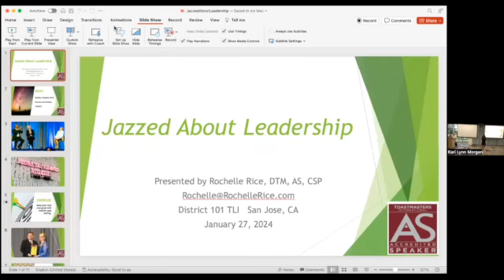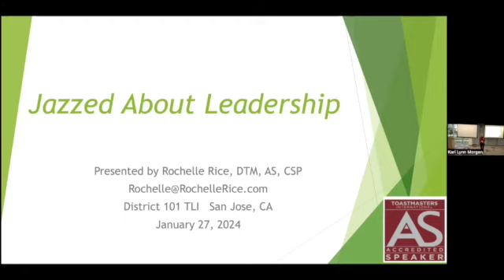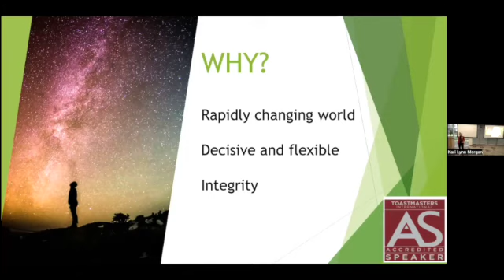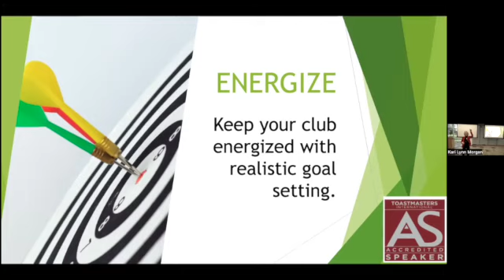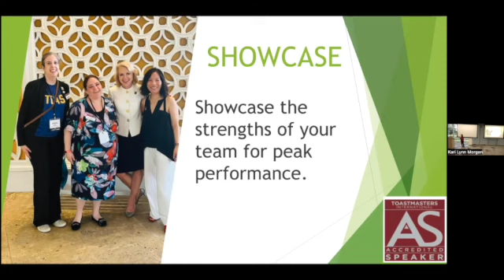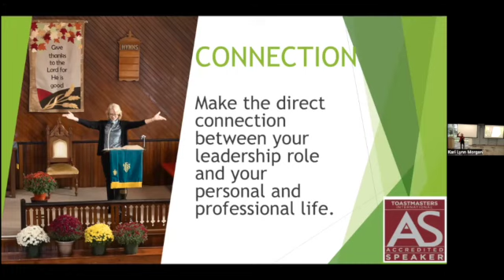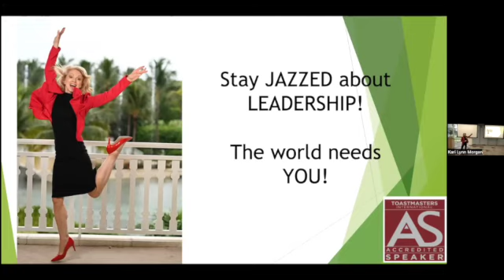Stay Jazzed About Leadership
Toastmaster's Leadership Institute